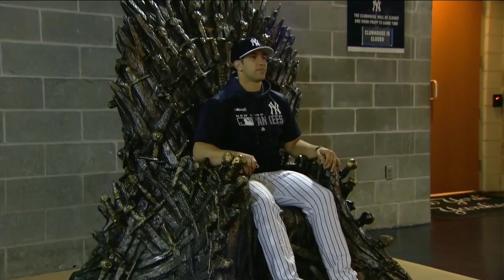Yankees talk Game of Thrones